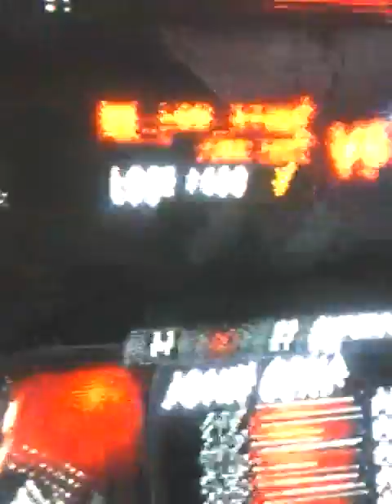NK_LDR_STING was raging the entire match lol